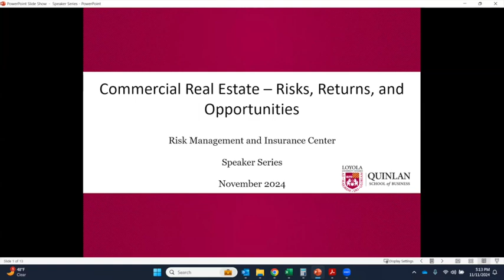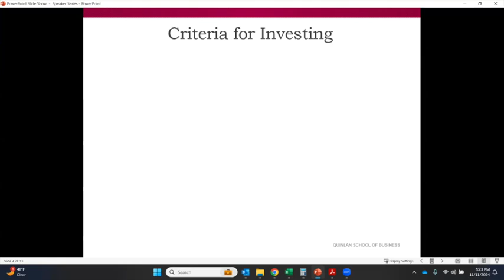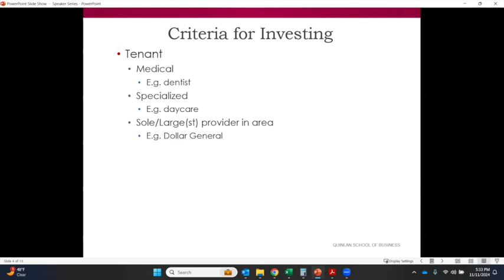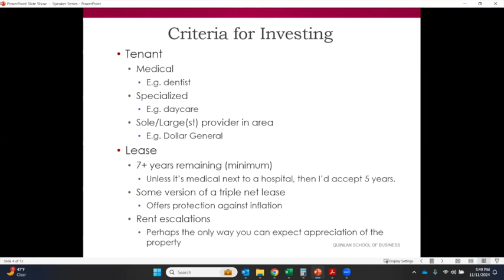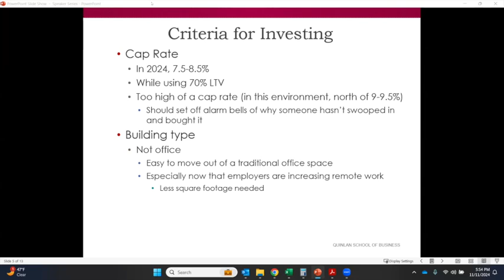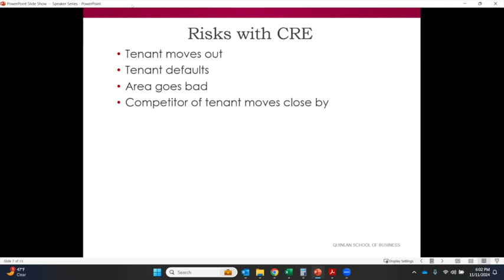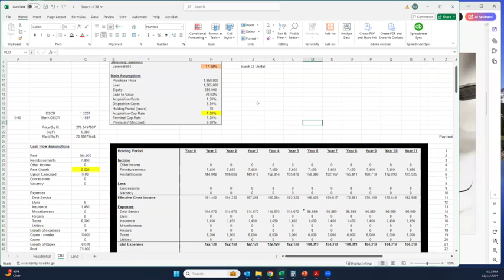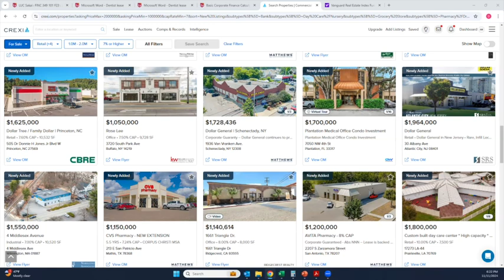Commercial Real Estate: Risks, Returns, and Opportunities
Featuring Adam McCurdy, Partner at GJM Advisory and former adjunct instructor at Loyola University Chicago's Quinlan School of Business.

This webinar is part of Loyola University Chicago's Risk Management and Insurance Center's Speaker Series.